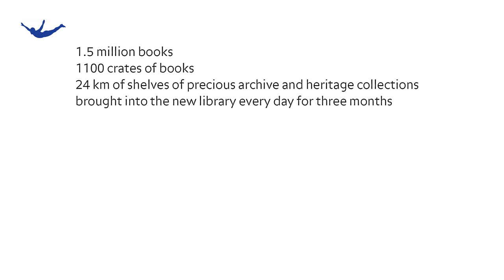Library of Birmingham - The Great Book Move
Short film about the Great Book Move into the New Library of Birmingham. Opening 3rd September 2013.